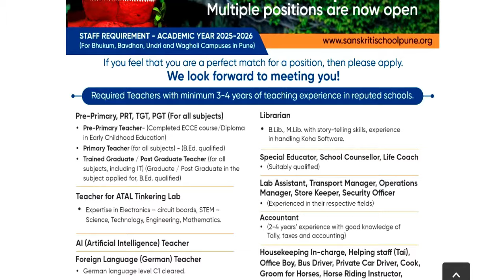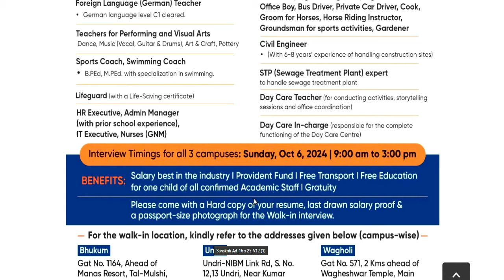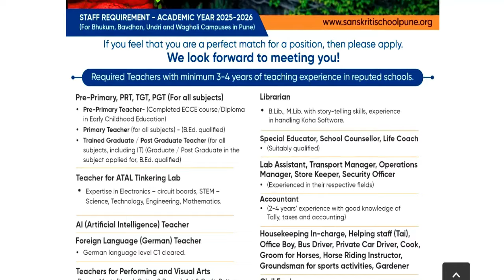SCHOOL TEACHER RECRUITMENT 2025 | SALARY+BENIFITS | ALL STATE APPLY | NO FEE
नमस्कार ,students  sabhi  Gov. private vacancy se sambandhit information apko channel per milti hai|| | 3 SAINIK RESIDENCIAL SCHOOL TEACHER RECRUITMENT 2024 | PERMANENT+CONTRACTUAL VACANCY | SALARY-63000Permanent  प्राथमिक सरकारी शिक्षक भर्ती 2024-25 | 1 Oct से आवेदन शुरू | AGE, SALARY, qualificationARMY SCHOOLमे शिक्षक बनने का मौका | PRT TGT PGT POSTS Permanent Vacancy | AGE, SALARY, qualificationARMY SCHOOL मे आई नई भर्ती | Permanent Vacancy | जल्दी आवेदन करे | AGE, SALARY, qualification ARMY SCHOOL मे आई PERMANENT नई भर्ती | PRE PRIMARY PRT | TGT | PGT | जल्दी आवेदन करे | AGE, SALARYKASTURBA BALIKA SCHOOL VACANCY मे आई नई भर्ती | जल्दी आवेदन करे | बिना फीस आवेदन | AGE, SALARY, KVS मे सभी पोस्ट मे आई नई भर्ती | जल्दी आवेदन करे | RAGISTRATION 10 अगस्त तक | बिना फीस आवेदन   13 कस्तूरबा बालिका विद्यालयशिक्षक NEW VACANCY NOTICE OUT || KGBV शिक्षक भर्ती  form || how to applyKVS बाल वाटिका  NEW VACANCY NOTICE OUT || KENDRIYA VIDHYALAYA शिक्षक भर्ती   form || how to apply
1241 POST || KASTURBA GANDHI BALIKA VIDHYALAYA TEACHER RECRUITMENT || COMPLETE INFORMATION1241 KGBV TEACHER VACANCY 2023 |💯% OFFICIAL NEWS